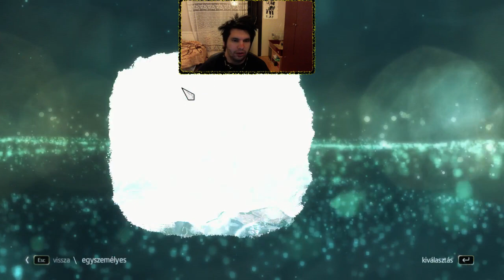Assassins Creed IV Black Flag - Egy ember aki jövendő mondónak mondja magát